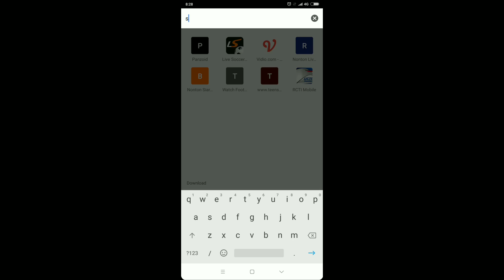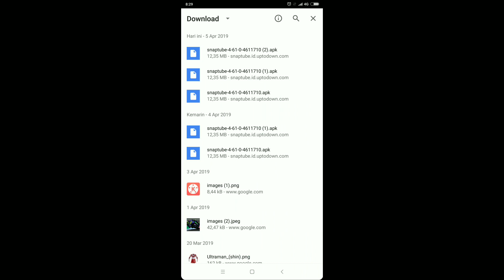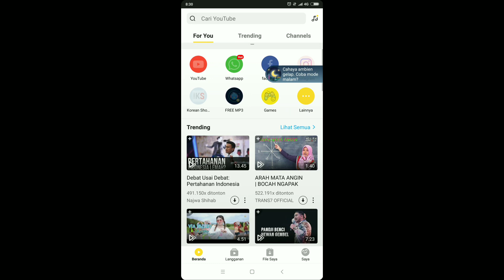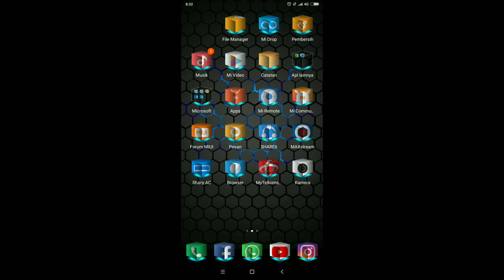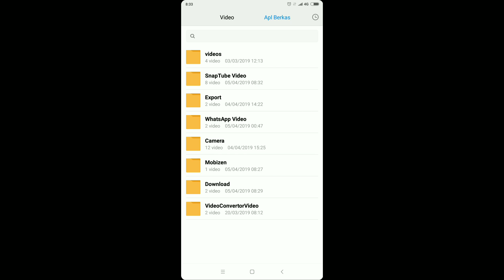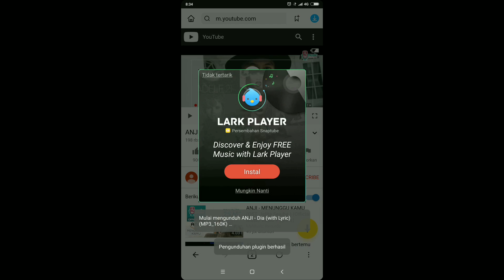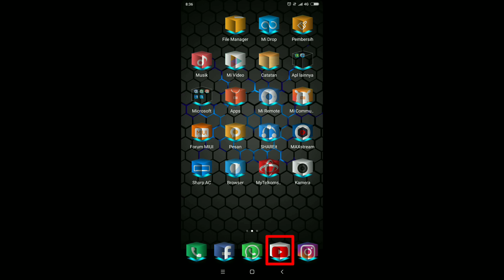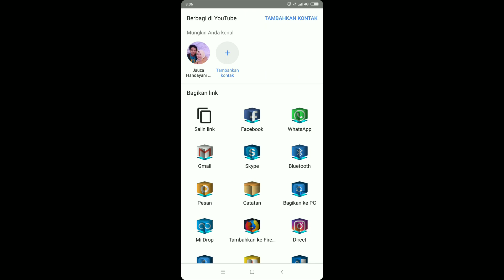Cara mendownlad video dan mp3 dari youtube !!! Sangat mudah..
Ada beberapa cara untuk bisa mendownload video atau mp3 dari youtube.tapi disini saya menjelaskan proses mendownload menggunakan aplikasi snaptube.karena menurut saya ini cara paling mudah..